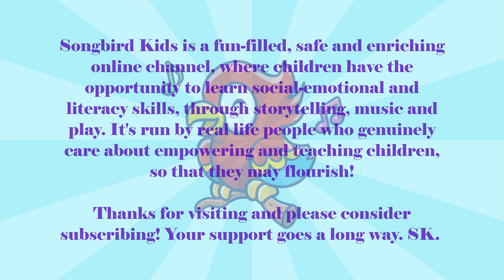🎶 1 Hour TWINKLE, TWINKLE, LITTLE STAR | Gentle Lullaby Music | Calming Bedtime Music for Babies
Songbird Kids is a fun-filled, safe and enriching online channel, where children have the opportunity to learn social-emotional and literacy skills, through storytelling, music and play. It's run by real life people who genuinely care about empowering and teaching children, so that they may flourish!